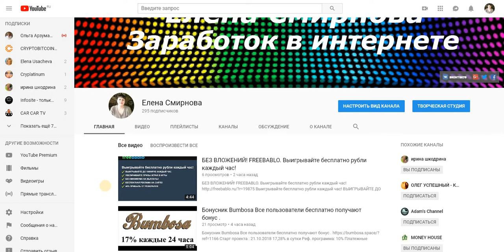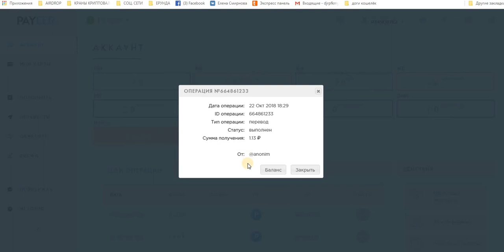Без вложений. Букс WMRok ПЛАТИТ!!! И Снова вывод.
Дата операции: 22 Окт 2018 18:29
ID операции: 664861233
Тип операции: перевод
Статус: выполнен
Сумма получения: 1.13 руб.